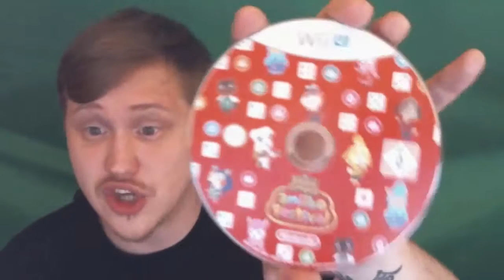Unboxing Animal Crossing: amiibo Festival + Animal Crossing amiibo + Falco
⇒ Das von mir produzierte Gameplay ist zu 100 % selbst erstellt. Über jede Kritik und Tipps und Tricks bin euch sehr dankbar. Unterstützt mich mit einem Abo und einem Like und teilt meine Videos, sodass mehr Leute mein Content begutachten können. Ich lese jeden Kommentar und beantworte so gut es geht auch alle.